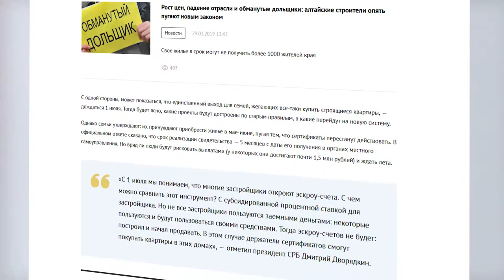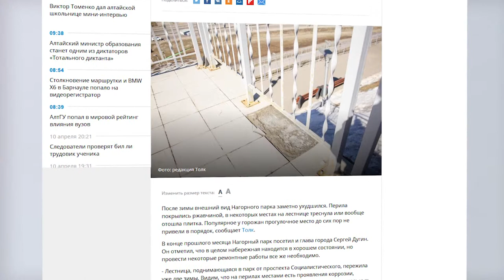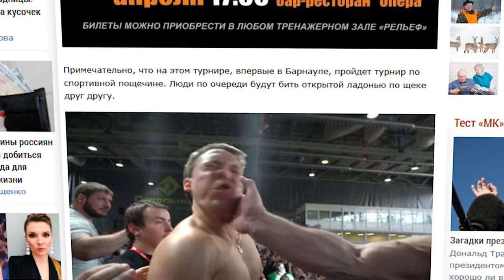О чем пишут издания «Сибирской медиагруппы» — обзор 11.04.2019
Почему молодые семьи не могут приобрести в Барнауле долевку, и когда отремонтируют нагорный парк — в традиционном обзоре публикаций изданий СМГ.